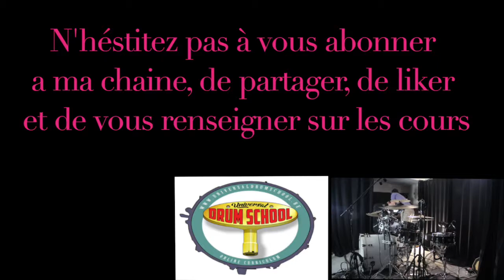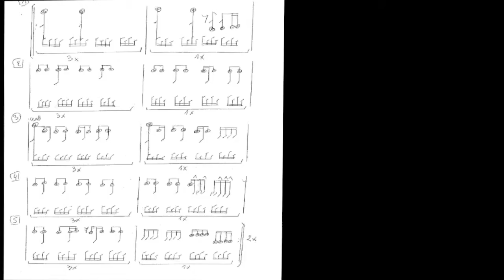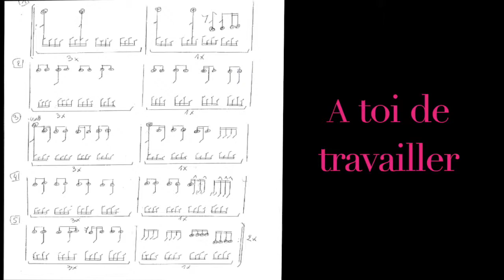Drum lesson travail "up tempo doubles pedales et break" + loop à la fin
Un petit morceau pour application du travail de différentes rythmiques à la double pédales .

je vous laisse une loop a la fin pour travailler.

Fabrice